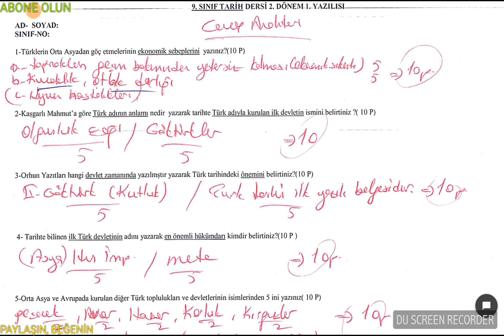9.SINIF TARİH 2.DÖNEM 2.YAZILI, 1.YAZILI SINAVI HAZIRLIK